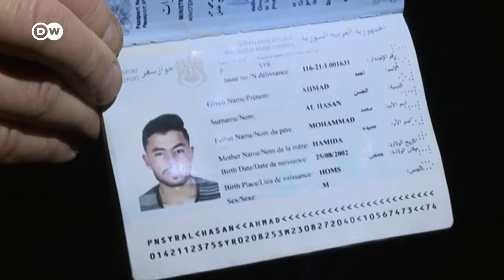Polish security forces use water cannons in clash with migrants:Security forces in Poland on Tuesday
Polish security forces use water cannons in clash with migrants:
Security forces in Poland on Tuesday deployed water cannons and used tear gas on migrants who attempted to cross the Polish-Belarusian border.

Poland's Border Guard said migrants had been throwing objects at security personnel. Limited access to the area due to Poland's state of emergency has presented a challenge to the media, in terms of independently verifying versions of events.

Russia has condemned Poland's use of force, with Foreign Minister Sergei Lavrov telling media in Moscow: "The behavior of the Polish side is absolutely unacceptable." According to Russian media, Belarusian President Alexander Lukashenko has discussed the humanitarian situation with Russian counterpart Vladimir Putin.

NATO Secretary-General Jens Stoltenberg lent his support to Poland, saying the defense alliance was concerned about Lukashenko's using migrants as a "hybrid tactic" against other countries.